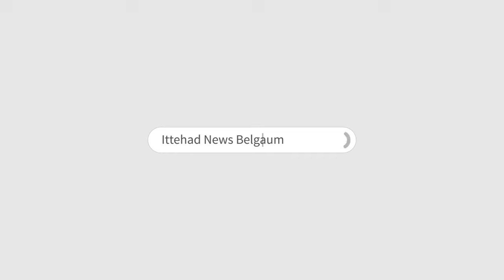ITTEHAD NEWS | BELGAUM | MAZHABI NAARO ME DUM TODATI INSANIYAT...!!